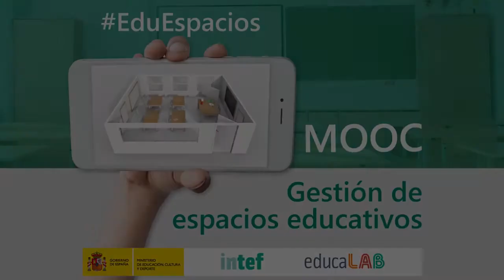Vídeo 1.4. El espacio como Tercer Profesor - Ideas Clave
Vídeo 4 de la Unidad 1 "Espacios educativos" del MOOC EduEspacios de @educaINTEF. Para más información, visita